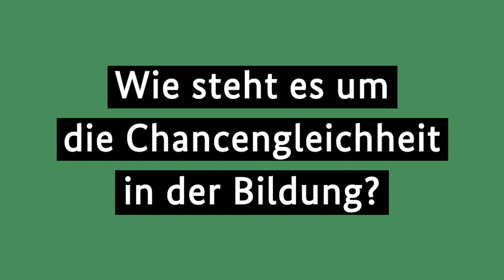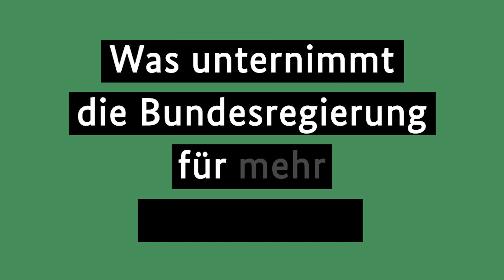Chancengerechtigkeit in der Bildung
Chancengerechtigkeit in der Bildung ist unser großes Ziel. Es gibt schon wichtige Erfolge, aber immer noch einen zu engen Zusammenhang zwischen sozialer Herkunft und Bildungserfolgen. In ihrem aktuellen Video-Podcast spricht Kanzlerin Merkel über die Unterstützung der Bundesregierung z.B. bei der Sprachförderung.